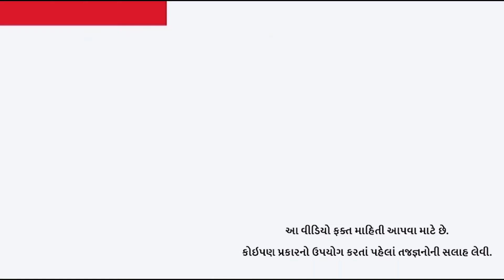ડાયમંડ કોણ પહેરવો જોઇએ?